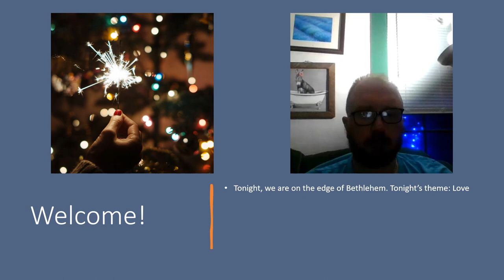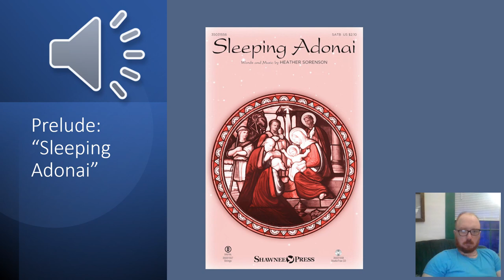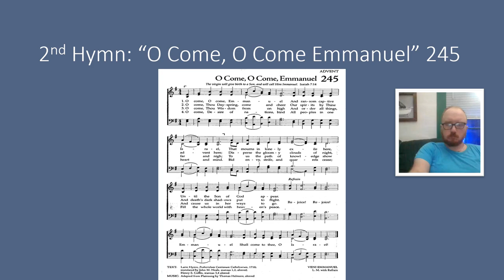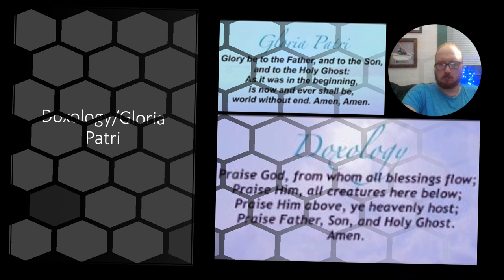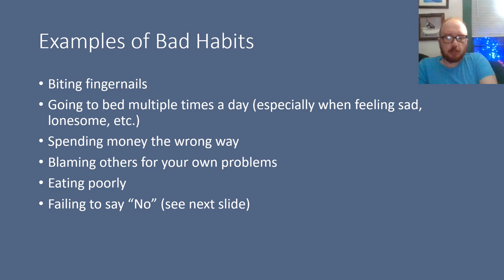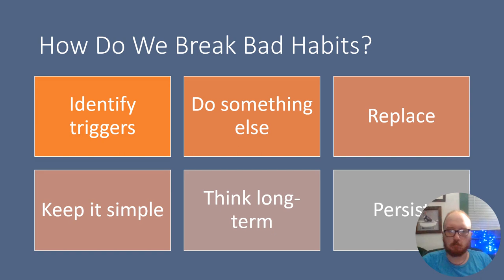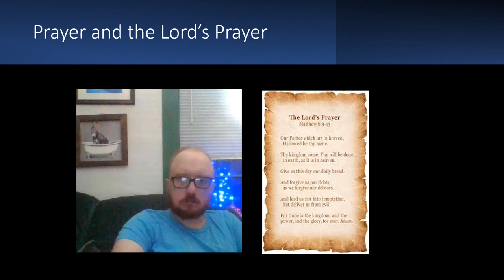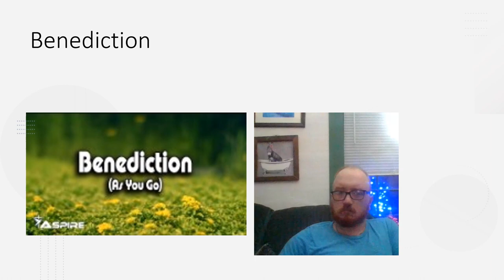Advent Week 4 Love SEASON 3 FINALE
Advent Week 4 Service 12/22
In this service, I talk about breaking bad habits and how you can be with the one you want to be with during the Christmas Season and the love of Jesus is given the other 364 days a year. CHRISTMAS EVE SERVICE SUNDAY 12/24 @ 11pm